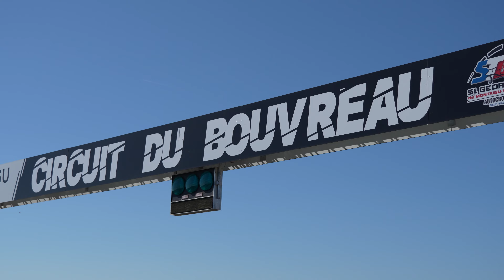Best Of LifeLive - St Georges de Montaigu 2022 - XC CrossCar European Championship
Relive the 5th stage of the European XC CrossCar Championship in St Georges de Montaigu 2022 in France at the heart of the LifeLive team!